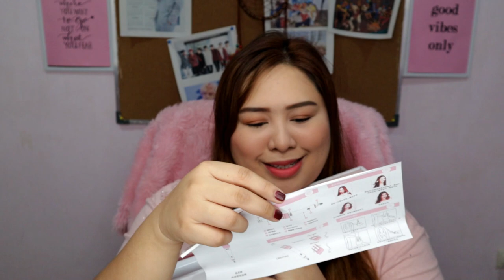VAV AUTOMATIC HAIR CURLER REVIEW | Karenliz TV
🌺F.A.Q:🌺
Camera I used: Canon EOS M50
Video Editor: Powerdirector
Lighting:  Ringlight